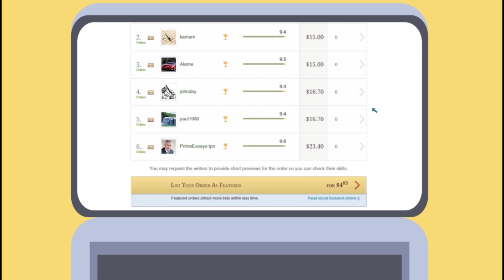EssayShark.com: Paper Writing Help - Most Affordable Essay Writing Service. Essayshark Review.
EssayShark.com - Helping students to push through the essay writing struggle.

OUR EXCLUSIVE FEATURES

1. Integrated plagiarism checker

2. Works perfectly on Mobile

3. Pay for completed parts only

4. Get order preview for FREE (No upfront fees)

5. Choose the writer that suits you the most

(We provide detailed writer info with average rating, quality scores and number of competed orders)

6. Average Customer Satisfaction Rate: 9.4/10